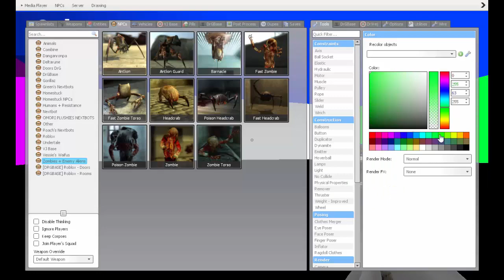GM_Construct 13 beta - White Room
mass producing gm construct videos